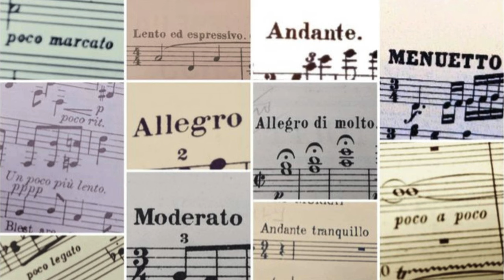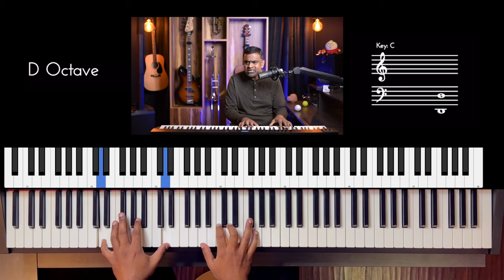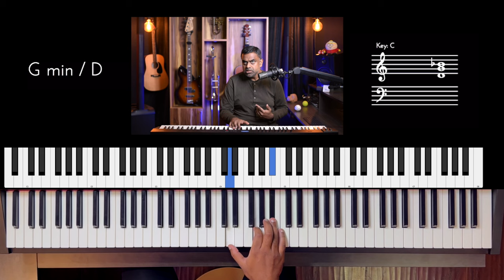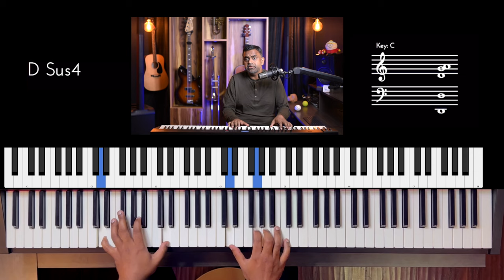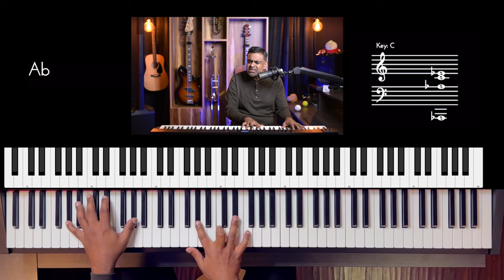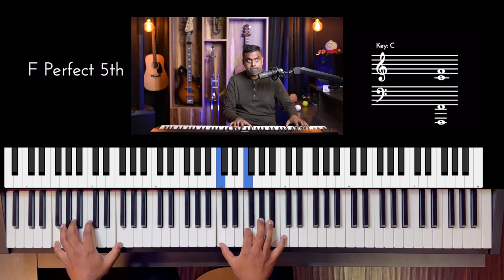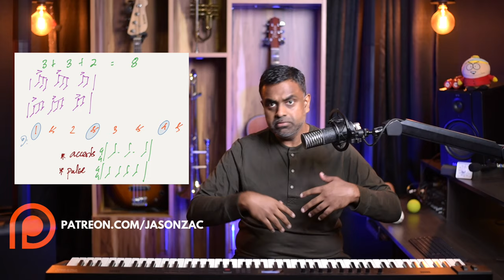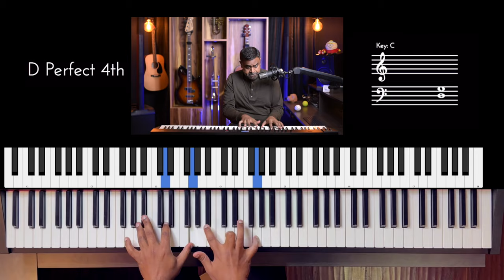Change the Speed of a Song 🚈 without Adjusting its TEMPO?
In this Rhythm Theory lesson, we learn 5 tried and tested methods to change the apparent speed of a song without adjusting its tempo. We adopt quite a few Drumming concepts which change the feel of the music with respect to the Snare drum hits, Accents & Pulse. We also discuss Eighth vs Sixteenth Notes & also touch on a Polyrhythms.

00:00 - Performance
00:12 - Introduction
02:44 - Half v Regular v Double
08:25 - Apparent Speed with Accents
11:46 - Eighth vs Sixteenth Note Motif
15:52 - Changing the Pulse
18:58 - Polyrhythmic Feel
21:22 - Conclusion
23:25 - Outro Performance